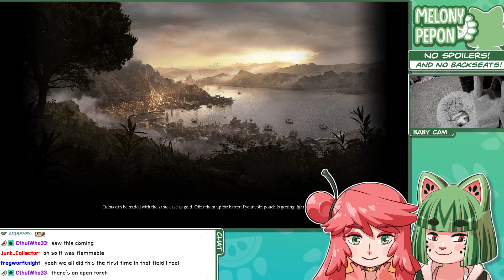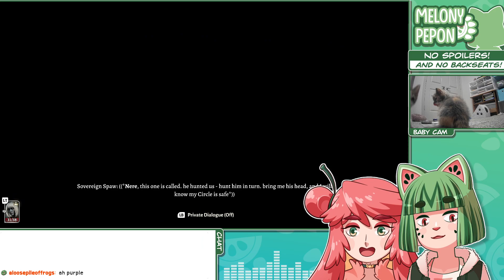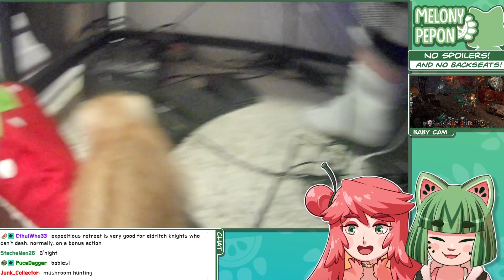Baldur's Gate 3 with Kirsche! part 12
In which there are many kinds of mushrooms, some of which you can befriend and some which simply Explode!